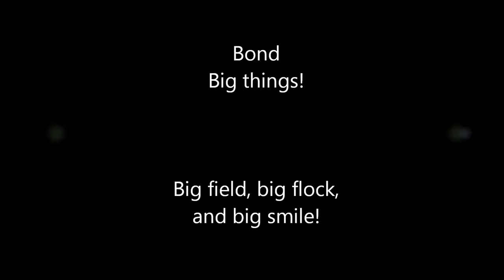Bond, big things!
Decided to give Bond a new experience to break things up a bit.
We went out to the big field and worked a bigger flock for the first time, I would guess around 60 dorper ewes.
I was so very happy with how he did. He stayed calm, covered the larger flock very well and kept them moving forward. I even got a little assisted drive with him and was very please to see him push forward on to the sheep so well in drive position pushing the sheep into a corner, he then lifted them out of the corner very well. I had a big smile on my face as we left the paddock.
Again the head cam seems to not catch a lot of the work, not sure what I need to do to improve this. I took 6 min of film and less the 1.5 min was usable.